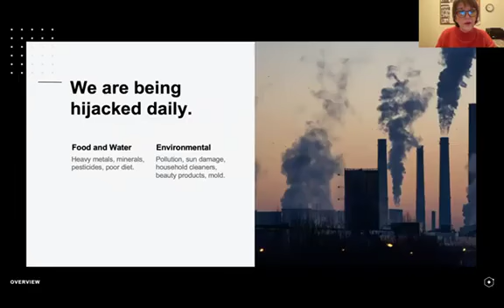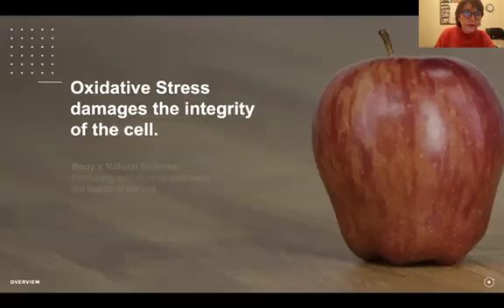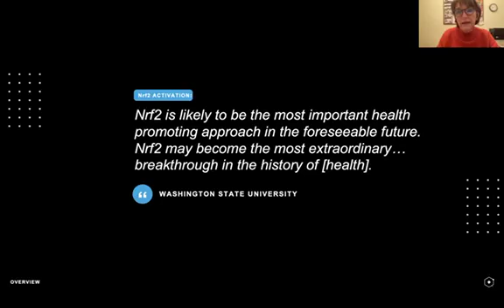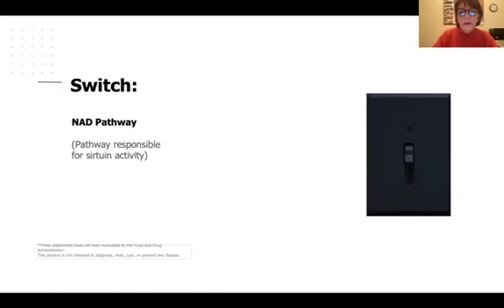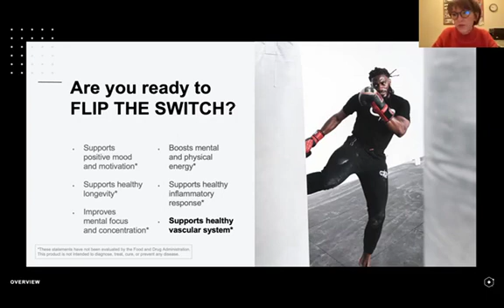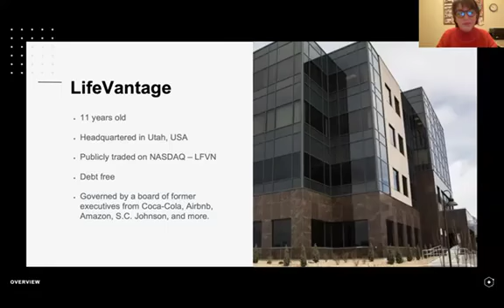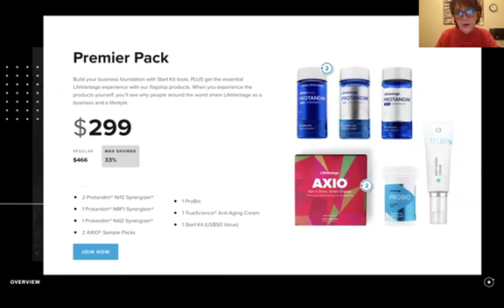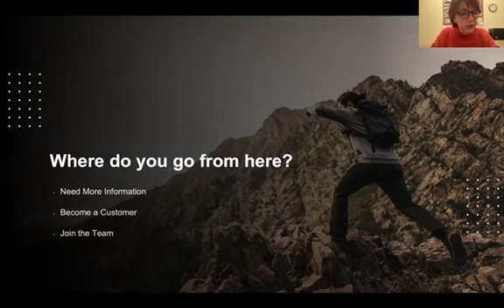Judy Good 12-09-21